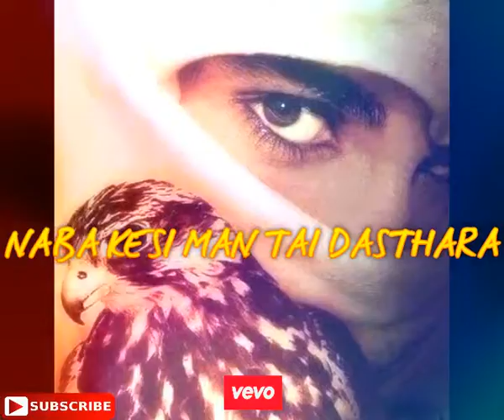NEW BALOCHI WHATSAPP STATUS 30 SECOND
I HOPE FRIEND YOUR ENJOY BALOCHI WHATSAPP STATUS ANY PROBLEM OUR VIDEO YOU SHOULD COMPLAN OUR WEBSITE THANK